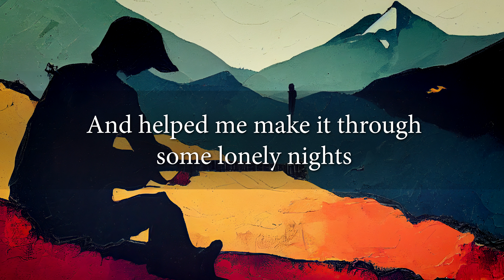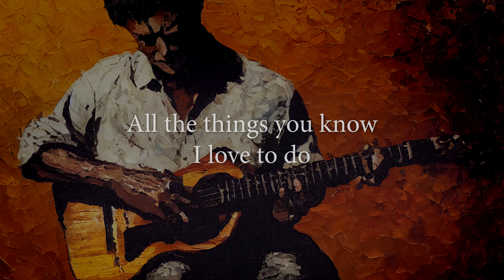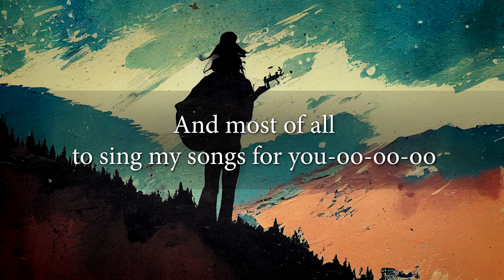This Old Guitar - John Denver (Instrumental, Karaoke)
When John Denver performed this, he did it with the guitar he learned on. When I perform it, I also do it with an heirloom guitar, but I sing about everything music has done for me. Yes, my wife found it very attractive early on when I sang. There's a reason that's the most popular reason to learn the guitar/how to sing! John Denver was a quiet master, humble and heartfelt. This song is a magnum opus to singing with simplistic soul and it absolutely stands the test of time.

To use this for your own cover, know that we will put a claim for use of the backing track (it's safe; we won't give you a strike).

Phonorecord is the property of Melody Rose Media.
Underlying Composition licensed through Wearethehits.com.